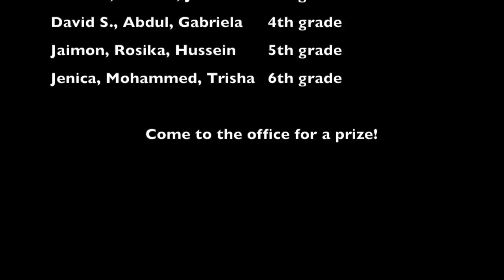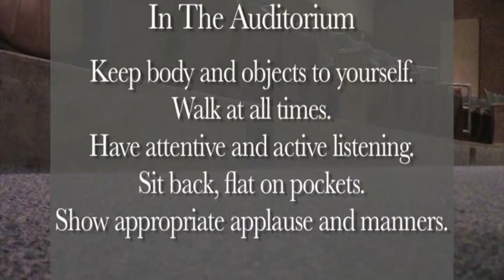Season 2 Episode 14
This video is about Season 2 Episode 14. Lincoln Elementary Bobcats. Granite Schools. Afton Lambson, Principal.